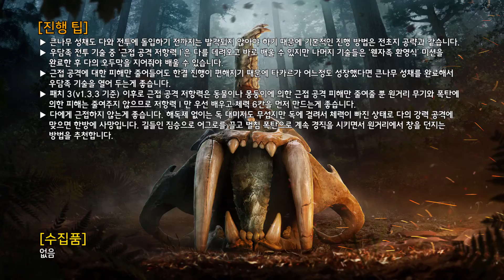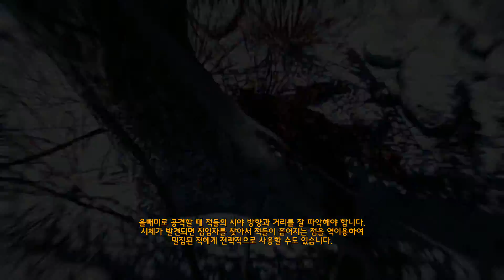Far Cry Primal 100% 공략 | 우담족 큰나무 성채(Udam Big Darwa Fort) Stealth/Undetected